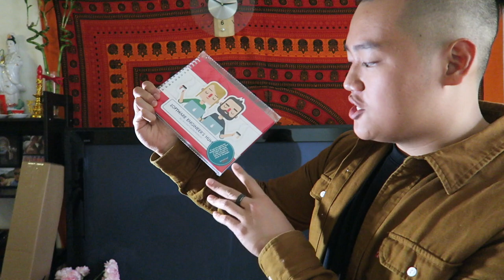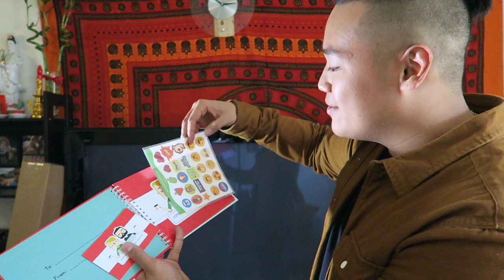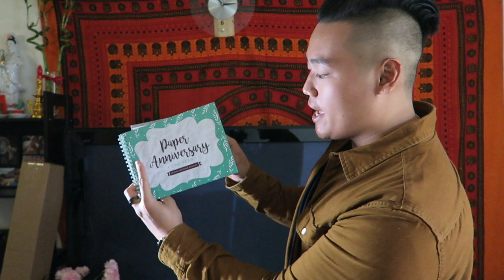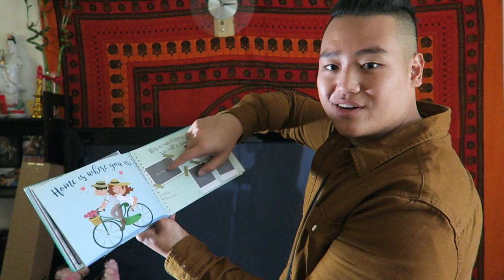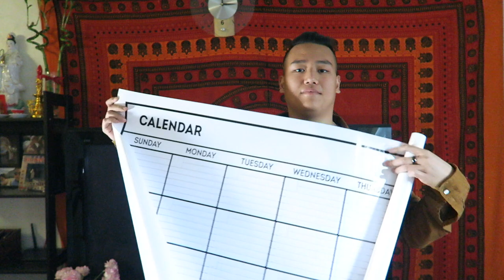How To Get Paid for Unboxing Presents!!!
#1 GIGS
You're telling me that you can get paid for unboxing presents?!